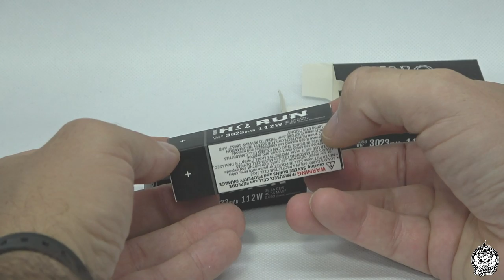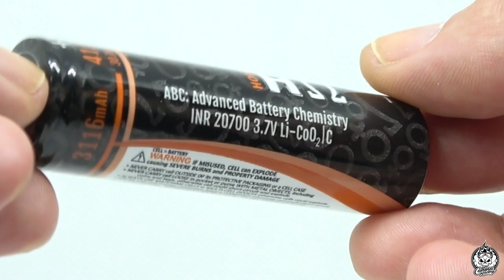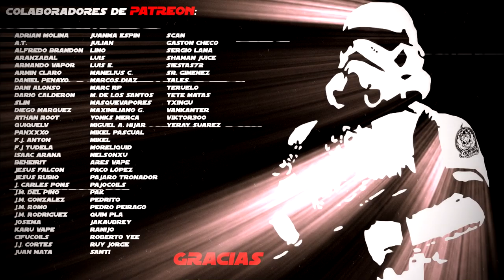Gama baterías HOHM TECH | + cargador HOHM School 2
Hoy nuevamente una gama completa de baterías de una marca muy desconocida pero que tras algunas pruebas, no me ha dejado indiferente. Si te interesan las baterías y buscas los modelos más recomendables, no dejes de verlo porque puede haber algún modelo que entre en tu lista de favoritas.